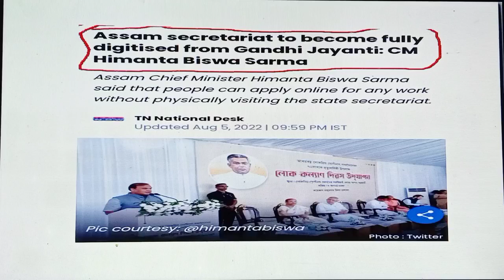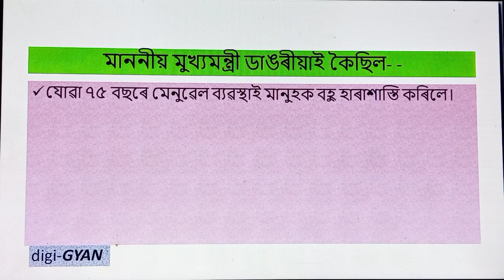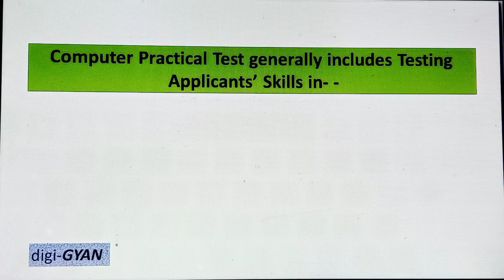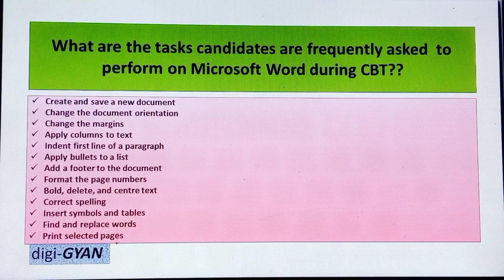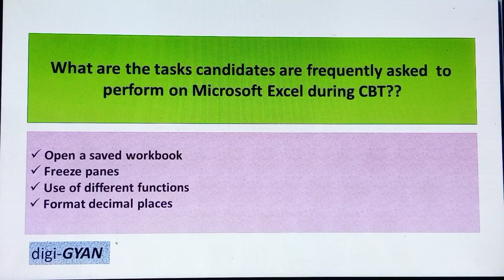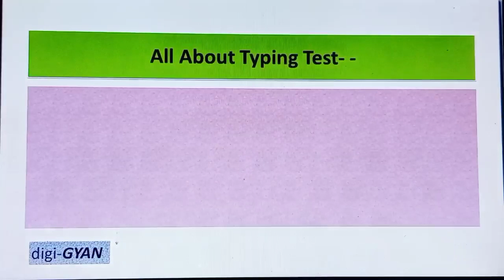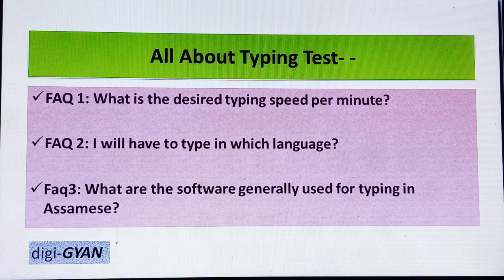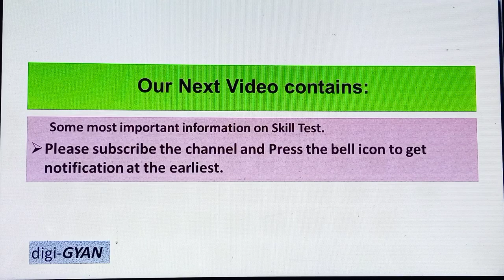Assam Direct Recruitment Exam (Grade 3) || Computer Practical Test :Most Important Information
Computer Practical Test will determine a lot in final result of  Assam Direct Recruitment Exam . This video contains handful information regarding the upcoming  Assam Direct Recruitment Computer Exam. This contains some frequently asked questions on Computer Science Exams as well. Frequently asked questions in Computer Tests for Govt. Jobs are also discussed. It can be very useful for Assam Direct Recruitment Computer Practical Exam.
Assam Direct Recruitment Exam ৰ চূড়ান্ত ফলাফলত নিৰ্ণায়ক ভূমিকা গ্ৰহণ কৰিব Computer Practical Test য়ে। এই ভিডিঅ'টোত Computer Practical Test সম্পৰ্কীয় কিছু অতি গুৰুত্বপূৰ্ণ বিষয় আলোচনা কৰা হৈছে। প্ৰেক্টিকেল পৰীক্ষাত সোধা কম্পিউটাৰ চায়েঞ্চ সম্পৰ্কীয় অতি জৰুৰী প্ৰশ্ন কিছুমান ইয়াত আলচ কৰা হৈছে।